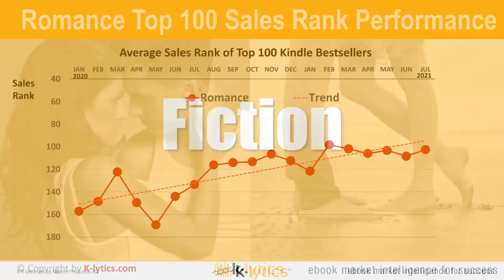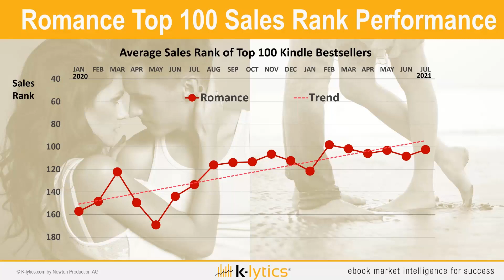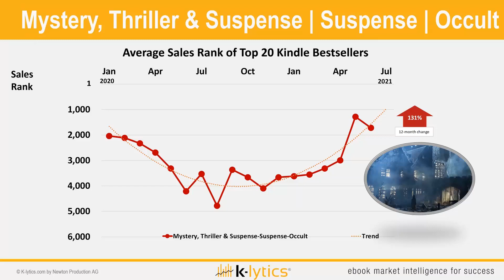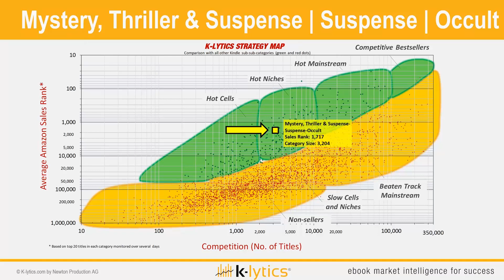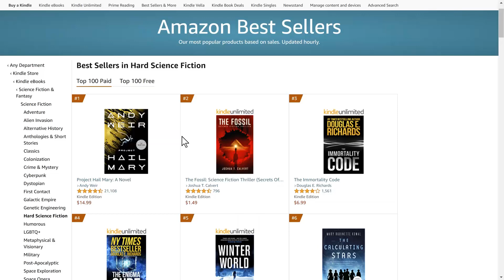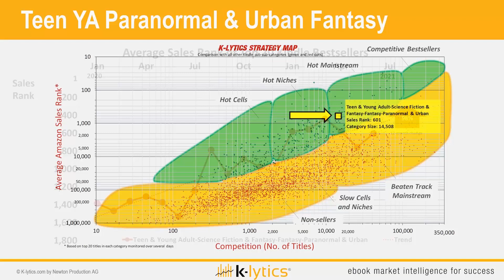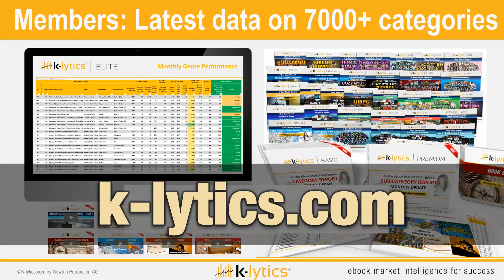Best Kindle Categories - Trend Review Summer 2021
In this month's edition of Kindle trends, we again identified book categories on Amazon Kindle that have shown a significant Kindle rank development over the last twelve months.
We showcase such market niches for Romance, Science-Fiction & Fantasy, Mystery Thriller & Suspense, and Teen & Young Adult.
On top, we review the 6-month year-to-date Amazon data to make a projection until the year-end.
These results are very encouraging. You don't want to miss them.